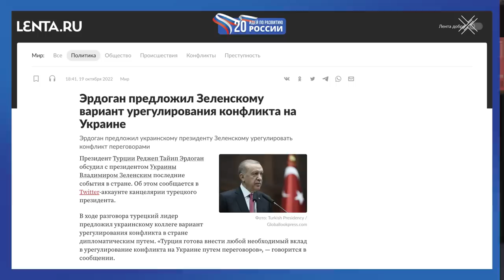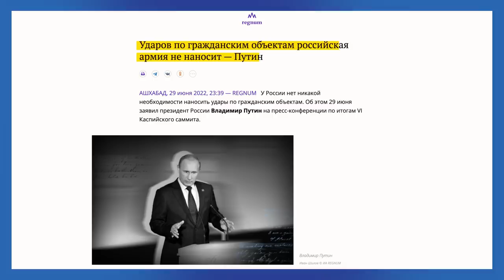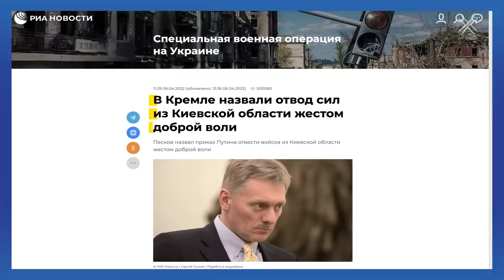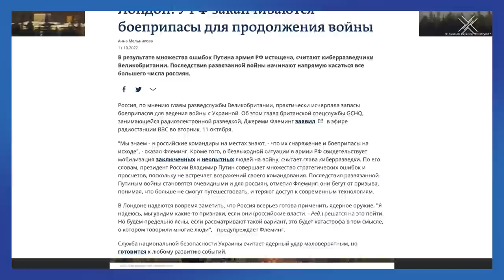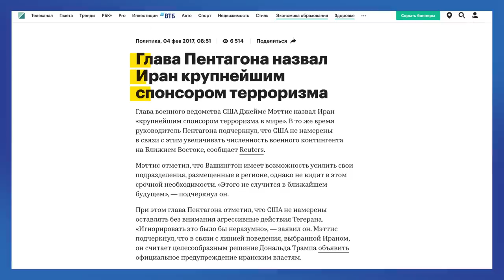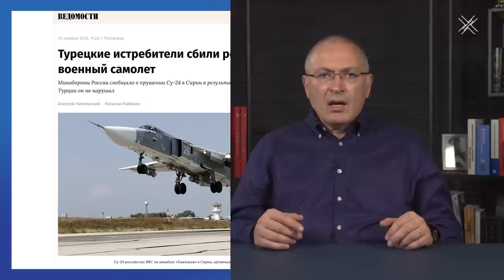Пришло ли время мирных переговоров России и Украины? | Блог Ходорковского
Тех, кто призывает к мирным переговорам между Россией и Украиной, на западе становится все больше и больше. Илон Маск, Папа Римский, Эрдоган… Не говоря уже о симпатизантах Путина: Берлускони, Орбана, Трампа.

Но может быть в этом есть некий смысл? В конце концов, война — это разрушения и смерть. Прекратить войну — это естественное желание для любого человека.

Но стоит ли вступать в переговоры с тем, кого мир справедливо считает убийцей и военным преступником? Что делать, если возможно только перемирие? А главное — как эффективнее всего вести эти переговоры? Об этом — в сегодняшнем блоге.